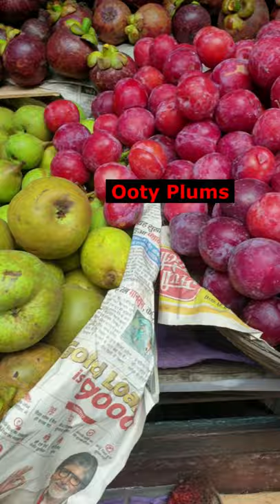Ooty Burliyar Fruit varieties for Fruit Lovers | Durian | Mangosteen | Rambutan | Tamarillo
Burliyar, Nilgiris is a Locality in Coonoor City in Tamil Nadu State, India.

Durian (King of Fruits)

The durian (/ˈdjʊəriən/) is the edible fruit of several tree species belonging to the genus Durio. There are 30 recognised Durio species, at least nine of which produce edible fruit, with over 300 named varieties in Thailand and 100 in Malaysia, as of 1987. Durio zibethinus is the only species available in the international market: other species are sold in their local regions. It is native to Borneo and Sumatra.

Named in some regions as the "king of fruits",[5] the durian is distinctive for its large size, strong odour, and thorn-covered rind. The fruit can grow as large as 30 centimetres (12 inches) long and 15 cm (6 in) in diameter, and it typically weighs 1 to 3 kilograms (2 to 7 pounds).

Some people regard the durian as having a pleasantly sweet fragrance, whereas others find the aroma overpowering with an unpleasant odour. The smell evokes reactions from deep appreciation to intense disgust, and has been described variously as rotten onions, turpentine, and raw sewage. The persistence of its odour, which may linger for several days, led certain hotels and public transportation services in Southeast Asia to ban the fruit. The flesh can be consumed at various stages of ripeness, and it is used to flavour a wide variety of savoury and sweet desserts in Southeast Asian cuisines. The seeds can also be eaten when cooked.

Mangosteen (Queen of Fruits)

Mangosteen (Garcinia mangostana), also known as the purple mangosteen, is a tropical evergreen tree with edible fruit native to tropical lands surrounding the Indian Ocean. Its origin is uncertain due to widespread prehistoric cultivation. It grows mainly in Southeast Asia, southwest India and other tropical areas such as Colombia, Puerto Rico and Florida, where the tree has been introduced. The tree grows from 6 to 25 metres (20 to 82 feet) tall. The fruit of the mangosteen is sweet and tangy, juicy, somewhat fibrous, with fluid-filled vesicles (like the flesh of citrus fruits), with an inedible, deep reddish-purple colored rind (exocarp) when ripe.

Tamarillo (Tree Tomato)

The tree tomato, Cyphomandra betacea Sendt. (C. hartwegi Sendt.; Solanum betaceum Cav.) is the best-known of about 30 species of Cyphomandra (family Solanaceae).

Avacado (Butter Fruit)

The avocado (Persea americana), a tree likely originating from south-central Mexico, is classified as a member of the flowering plant family Lauraceae. The fruit of the plant, also called an avocado (or avocado pear or alligator pear), is botanically a large berry containing a single large seed. Avocado trees are partially self-pollinating, and are often propagated through grafting to maintain predictable fruit quality and quantity.

Rambutan

Rambutan (/ræmˈbuːtən/; taxonomic name: Nephelium lappaceum) is a medium-sized tropical tree in the family Sapindaceae. The name also refers to the edible fruit produced by this tree. The rambutan is native to Southeast Asia. It is closely related to several other edible tropical fruits including the lychee, longan, pulasan and mamoncillo.

Langsat

Lansium parasiticum, commonly known as langsat (/ˈlɑːŋsɑːt/), lanzones (/lɑːˈnzɔːnɛs/), or longkong[4] in English; duku in Indonesian or dokong in Malay, is a species of tree in the Mahogany family with commercially cultivated edible fruits. The species is native to Southeast Asia.

Grape Fruit

The grapefruit (Citrus × paradisi) is a subtropical citrus tree known for its relatively large, sour to semisweet, somewhat bitter fruit. The interior flesh is segmented and varies in color from pale yellow to dark pink.

Dates Fruit

Phoenix dactylifera, commonly known as date or date palm, is a flowering plant species in the palm family, Arecaceae, cultivated for its edible sweet fruit. The species is widely cultivated across Northern Africa, the Middle East, and South Asia, and is naturalized in many tropical and subtropical regions worldwide.

Thanks,
Nisar